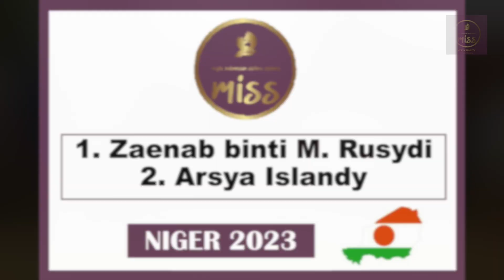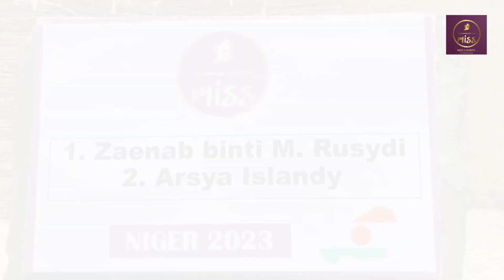MISS Charity Niger Community Water Well #2 Ramadan 2023/1444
MISS Charity Niger Community Water Well #2.